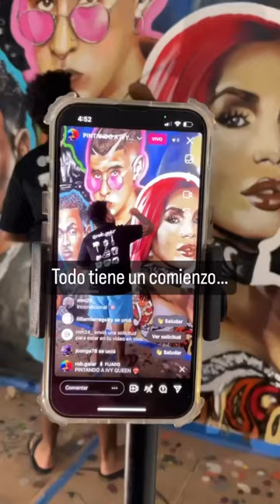¿Como pinto un mural? De BAD BUNNY, OZUNA, TEGO GALDERON y IVY QUEEN